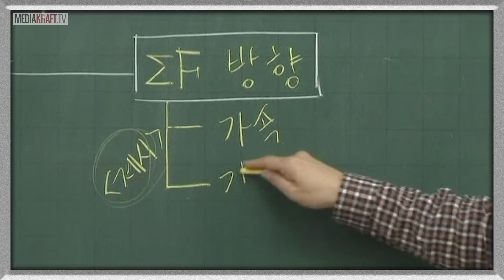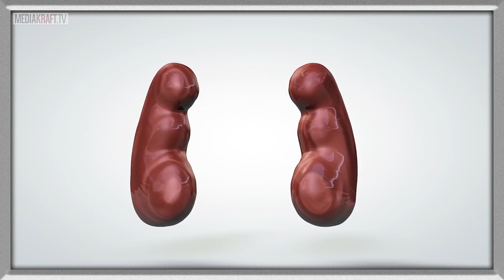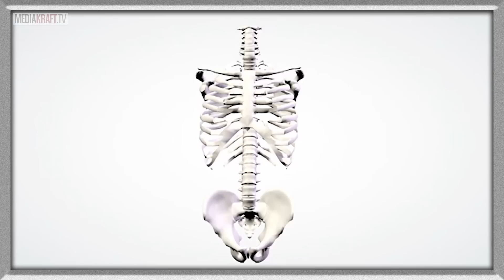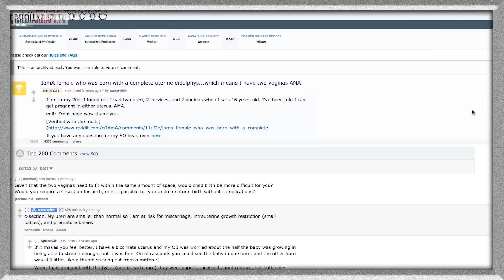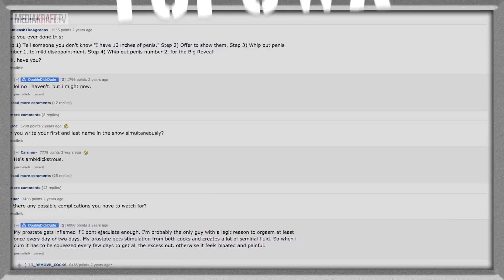10 osób z dodatkowymi kończynami [TOPOWA DYCHA]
W dzisiejszym odcinku Topowej Dychy przedstawię wam 10 osób, które urodziły się z dodatkową częścią ciała. Poznacie między innymi dziewczynkę z 4 nogami czy płodem (sic!) na plecach.